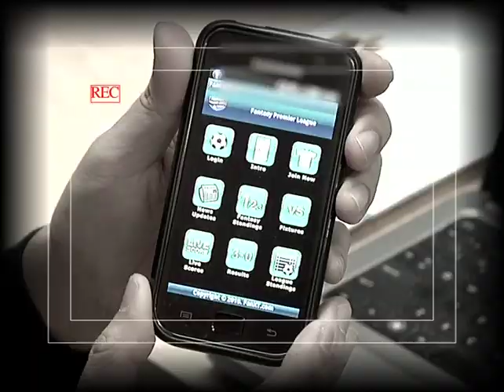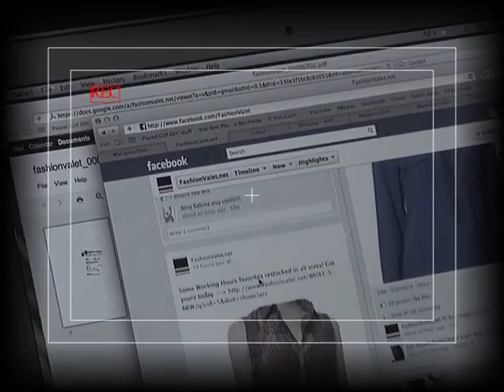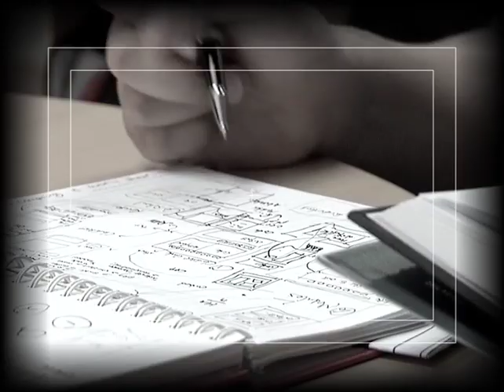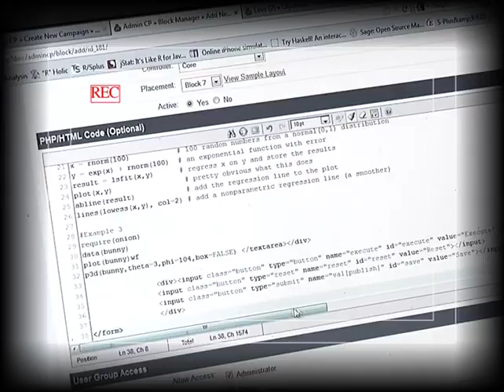MyEG Make the Pitch S2: Ep 13 - Final (Part 2/3)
MyEG Make The Pitch, a reality show showcasing Malaysian entrepreneurs pitching their innovative ideas to a group of potential investors in order to gain monetary investment airing on 8TV.